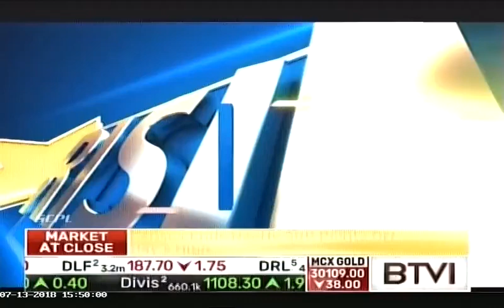Neetish Sarda, Our founder, Shares Some Insights on Coworking Space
"We are not only a co-working space but also a serviced office space. We let our members personalize their workspaces as per their business needs, in addition to focusing on community and cultural aspects of a coworking space," says Neetish Sarda on BTVI.